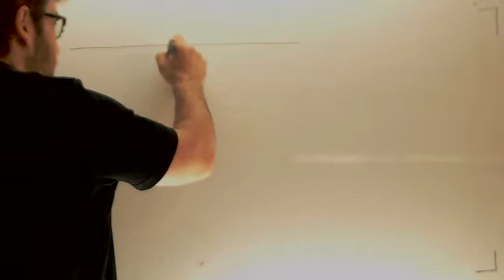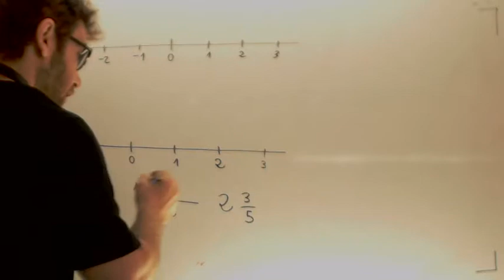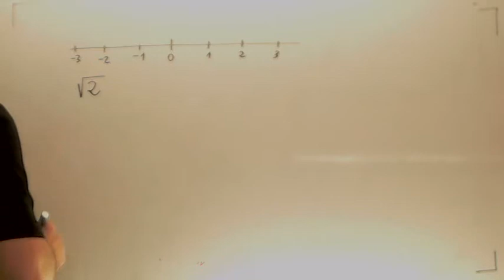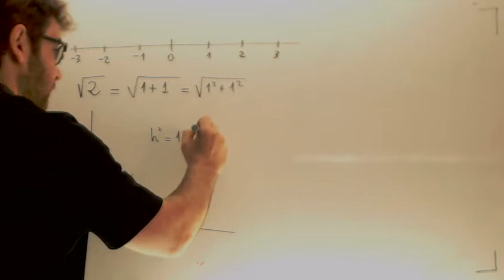Representacion de numeros en la recta real Matematicas Acceso CFGS 1.2Academia Usero Estepona